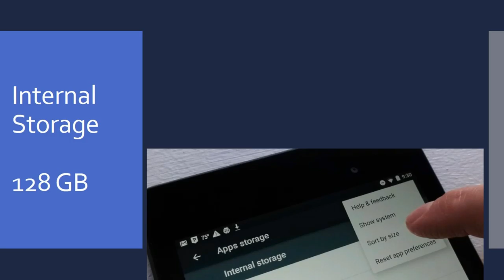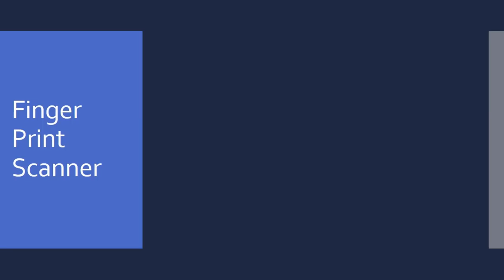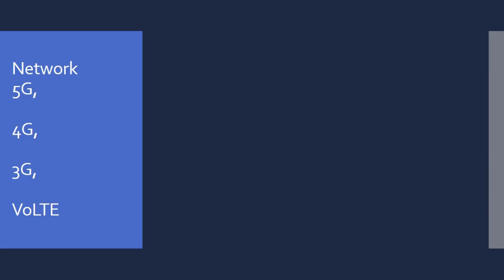Honor V30 Leaks & Specs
Guitar (Juarez Acoustic Guitar, 38 Inch Cutaway, 038C With Bag, Strings, Pick And Strap, Black)

This honor v30 phone will be launched on first quater 2020. It will be triple rear camera phone,
which is coming with 1st if 60 megapixels, 2nd is 8 megapixel, 3rd is 8 megapixel. And the
hardware & features will come with this phone which regularly comes with mobile phones like
Display? Front Camera? Rear Camera? Storage? and other all stuff Bluetooth, NFC, Dual Sim,
GPS, Battery also?

Honor Phone are good but not hiting the market. It's need follow xiaomi and realme company's
marketing strategy so it could hit the market in the future. Now Realme, Samsung, Oneplus,
Oppo, Vivo these companies takeover the all market locally and globally.